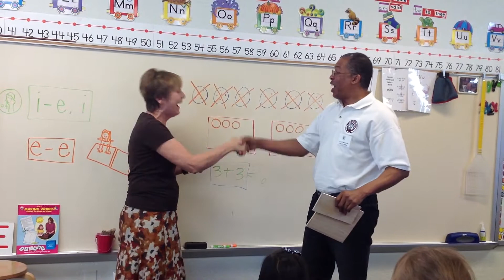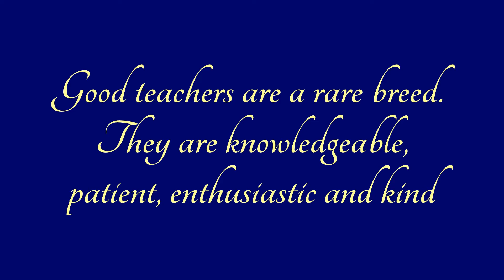Good teachers are a rare breed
Good teachers are a rare breed. They are knowledgeable, patient, enthusiastic and kind. They manage all this in the face of students who often don't want to be taught. It's the least we can do to say "Thank you teacher!" once in a while. Here are some of them.
Starworld Martial Arts Licensed Bully Expert Master Williamson's stop bullying before it escalates into a physical fight.